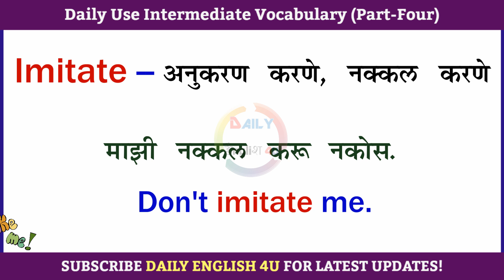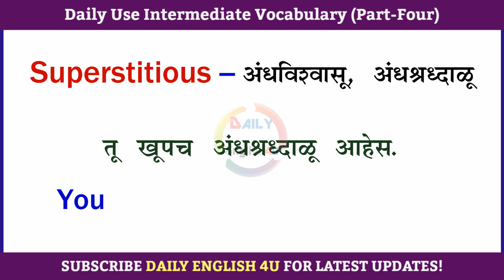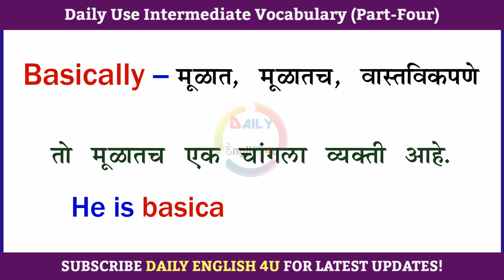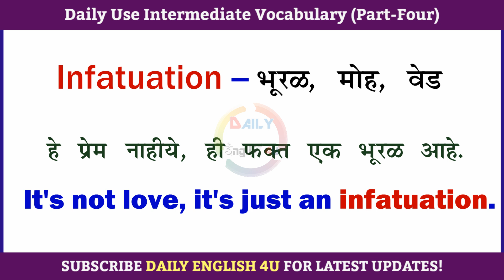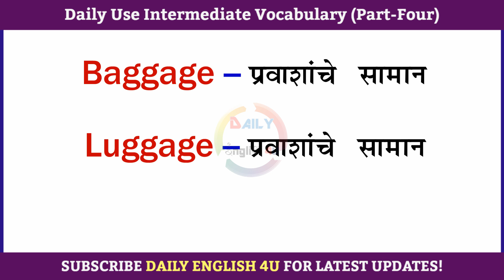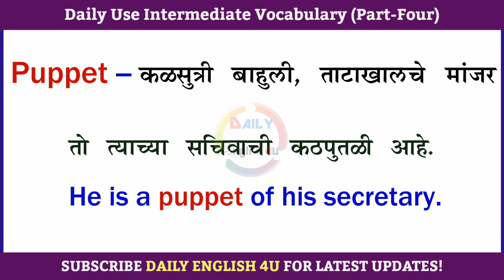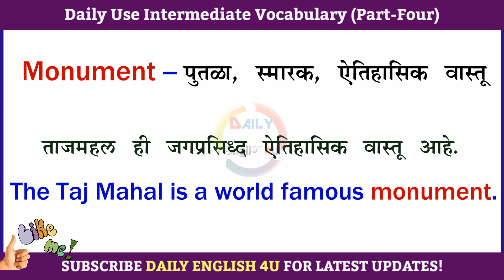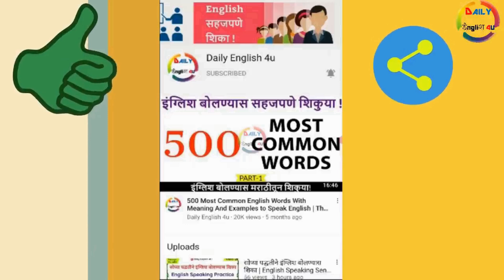इंग्रजीचा पाया पक्का करा | Intermediate English Vocabulary Part4 |Daily Use English to Marathi Words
इंग्रजीचा पाया पक्का करा | English to Marathi Words | Intermediate English Vocabulary Part 4
In this video, I have introduced most common  Intermediate words which are very helpful for daily use. I hope you would like this video!